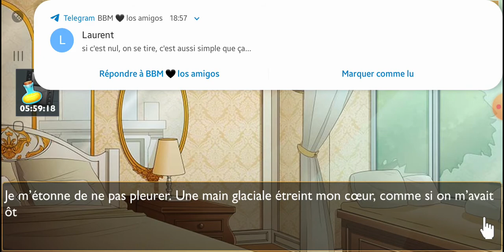IIL Peter chapitre 10 partie 17